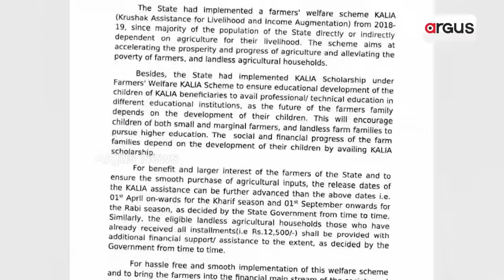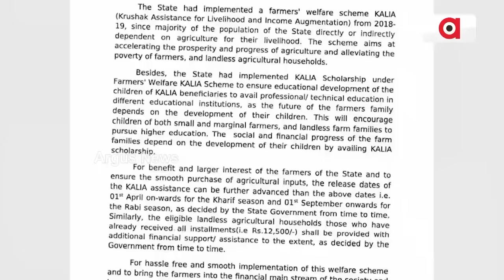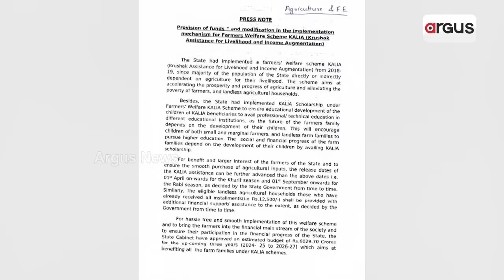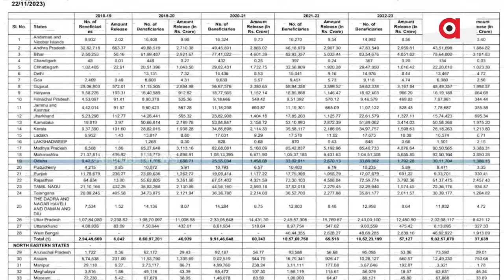ନିର୍ବାଚନ ପାଇଁ ନିୟମ ଭାଙ୍ଗିଲେ ରାଜ୍ୟ ସରକାର || Kalia Yojana || Odisha Govt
ଚାଷୀ ଅସନ୍ତୋଷ ଦବାଇବାକୁ ଚେଷ୍ଟା । ନିର୍ବାଚନ ପାଇଁ ନିୟମ ଭାଙ୍ଗିଲେ ରାଜ୍ୟ ସରକାର । ନିର୍ଦ୍ଧାରିତ ସମୟ ପୂର୍ବରୁ କାଳିଆ ଟଙ୍କା ବାଣ୍ଟିବାକୁ ମସୁଧା । ବିରୋଧୀଙ୍କ ଅଭିଯୋଗ ନିର୍ବାଚନ ପାଇଁ ରାଜ୍ୟ ସରକାର କରୁଛନ୍ତି କାଳିଆ ଭେଳିକି ।